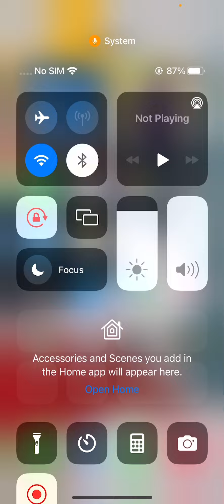Critical Strike #2022 Battle in 🇦🇫 Afghanistan gaming gamingvideos |Android, Iphone, Ipad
I want that you peoples enjoy my game and videos as well i need your love and support